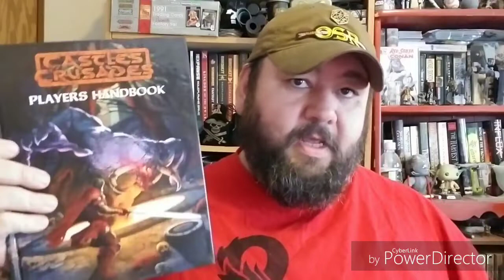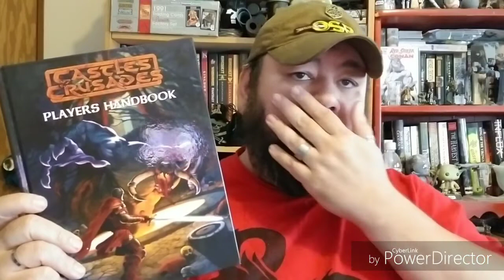Castles & Crusades campaign diary - session 2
My ongoing diary of our local Castles & Crusades campaign.